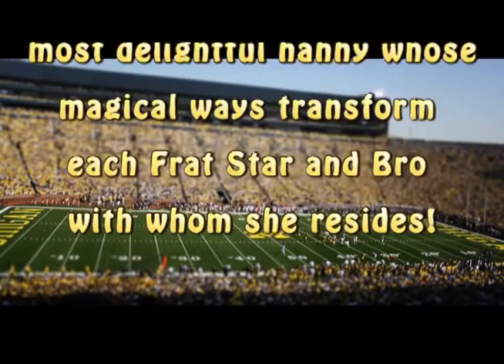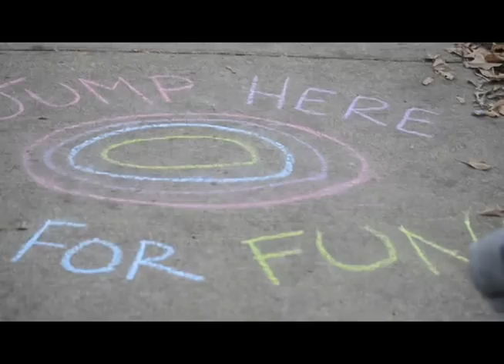Mary Poppappella - Lyres, Camera, Action!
On November 30th, the Compulsive Lyres held their annual fall concert in the Mendelssohn Theatre of the University of Michigan League.

As part of the concert, we released a series of short videos - this is "Mary Poppappella," the third of four spoof movie trailers shown.